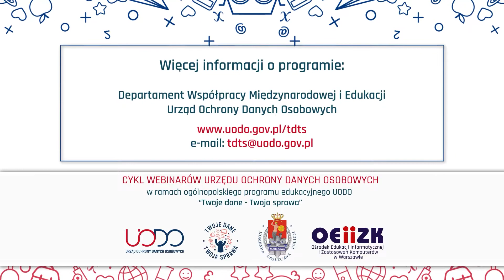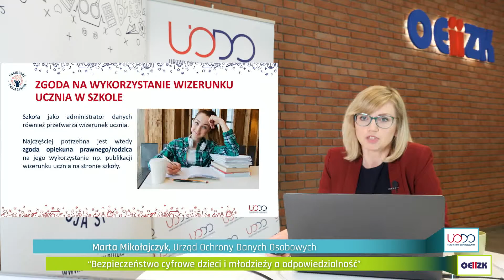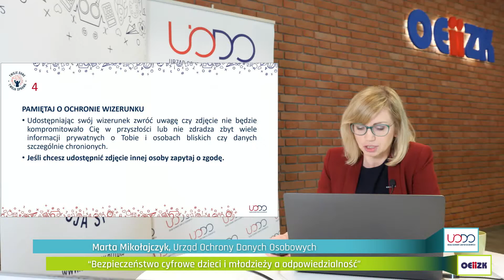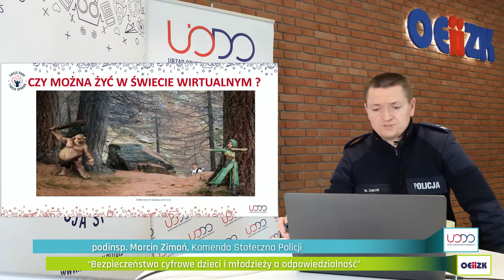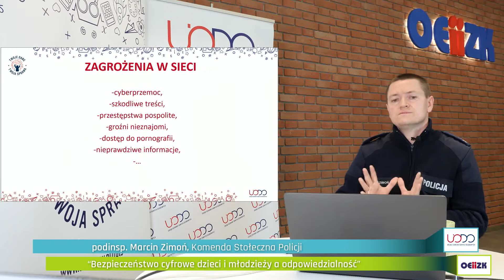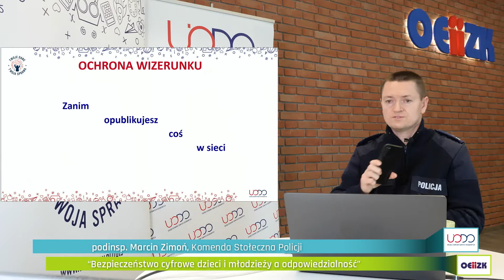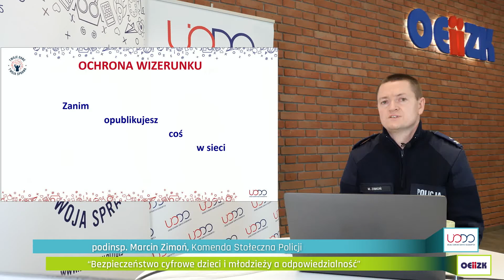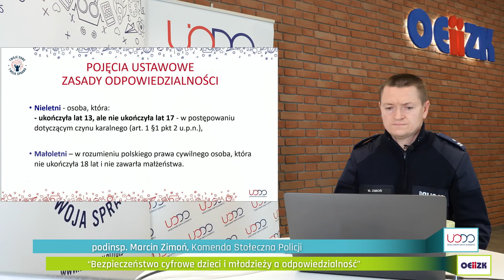"Bezpieczeństwo cyfrowe dzieci i młodzieży a odpowiedzialność" - materiał z konferencji online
Spotkanie odbyło się: 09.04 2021 r., godzina 10:00
Tytuł wykładu: “Bezpieczeństwo cyfrowe dzieci i młodzieży a odpowiedzialność”
Prowadzący:
Marta Mikołajczyk, Urząd Ochrony Danych Osobowych
podinsp. Marcin Zimoń, Komenda Stołeczna Policji

Cykl webinarów Urzędu Ochrony Danych Osobowych zrealizowany w ramach ogólnopolskiego programu edukacyjnego UODO: “Twoje dane - Twoja sprawa”